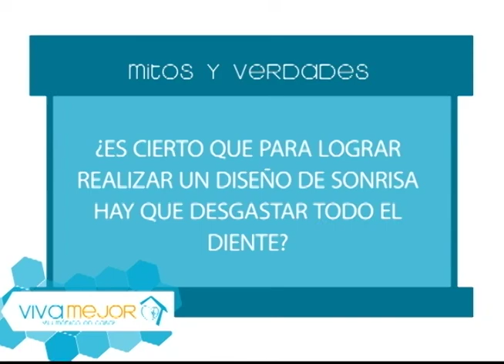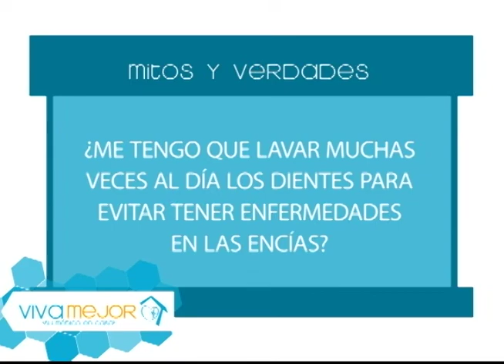Enfermedades periodontales en personas con diabetes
Mitos y Verdades sobre las enfermedades periodontales.
Viva Mejor, lunes a viernes a las 09h00, por su canal universitario.